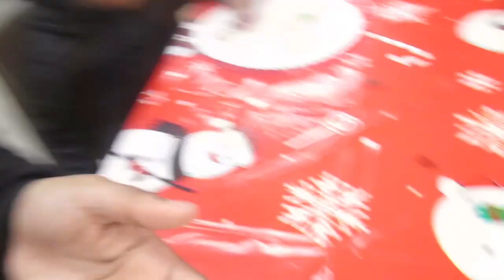I took my nephew to meet SANTA🫣🎅 ||Vlogmas Day 6❤️